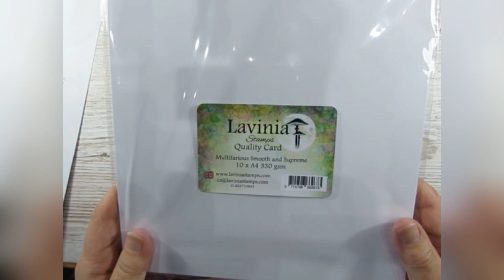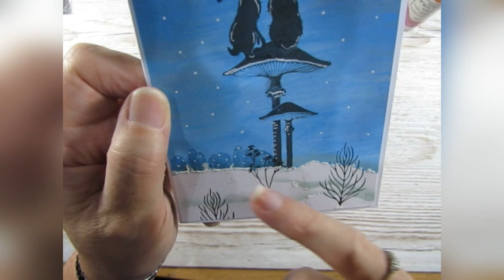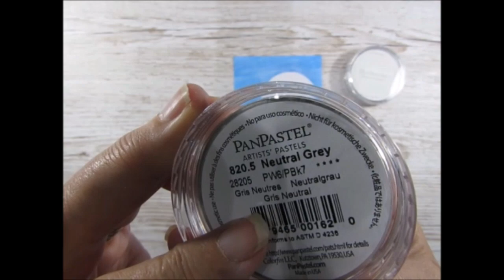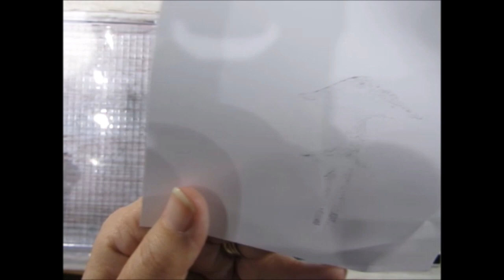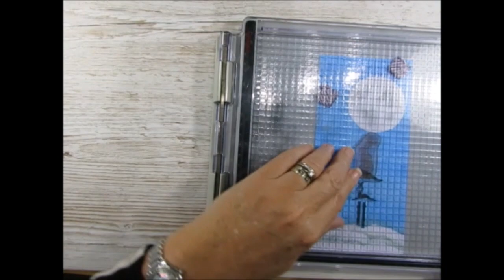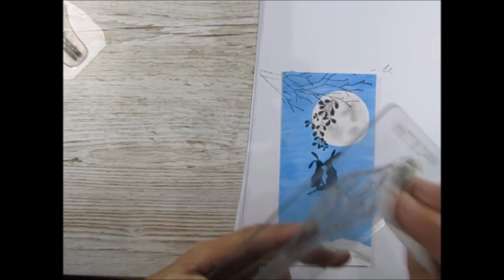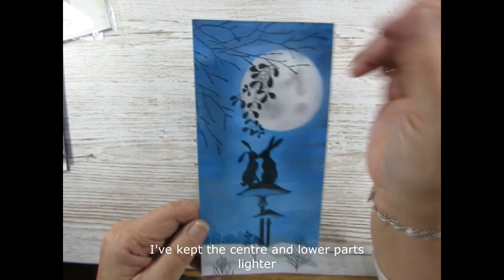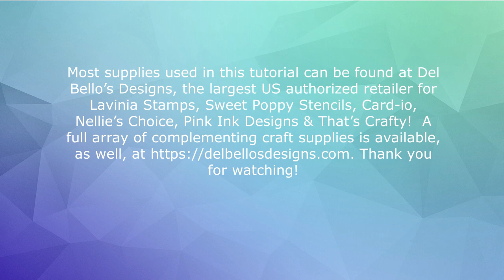“Mistletoe Kisses” Video Tutorial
Del Bello’s Designs is the largest US authorized retailer for Lavinia Stamps, Sweet Poppy Stencils, Card-io, Nellie’s Choice, Pink Ink Designs & That’s Crafty!  A full array of complementing craft supplies is available See below for supplies used.  Thanks!